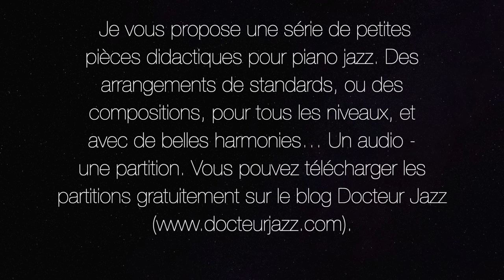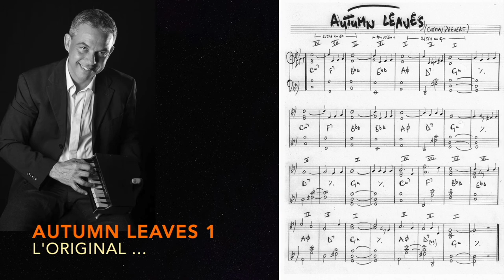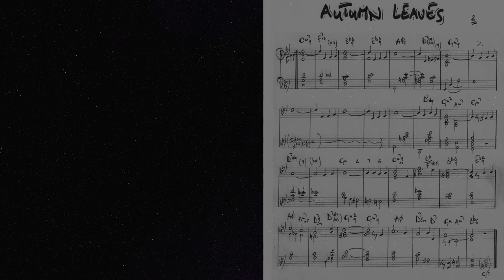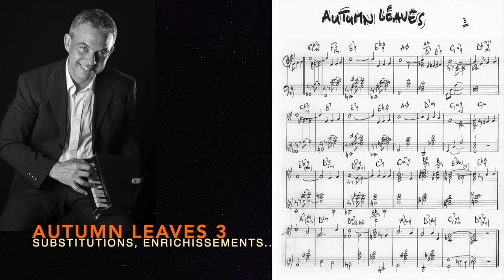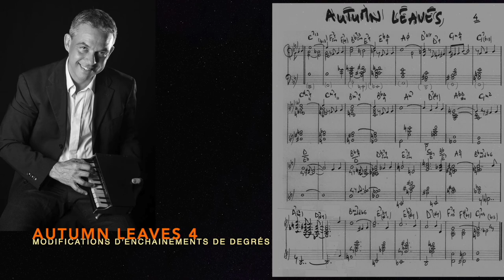Pièces didactiques pour piano jazz Stan Laferrière. AUTUMN LEAVES Cycles 1 à 3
Je propose de petites pièces pour piano jazz, arrangements de standards ou compositions. Pour tous les niveaux. Un audio et une partition...

AUTUMN LEAVES. Arrangement évolutif Cycles 1 à 3